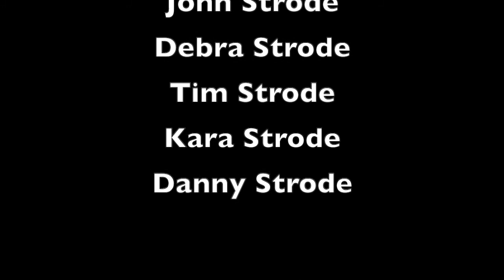The Strode's Episode 1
Dangertainment brings you live from the Myers house with Haddonfield's favorite family, The Strode's! Follow John Strode on twitter @JohnStrodeH6